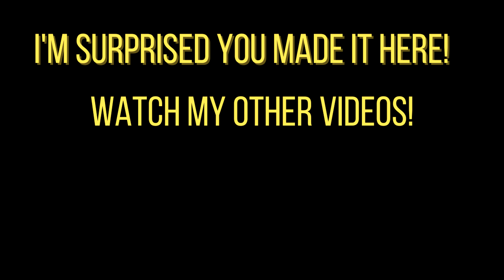I'm faster than the Flash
Nowhere near as relaxing as 100CC was.